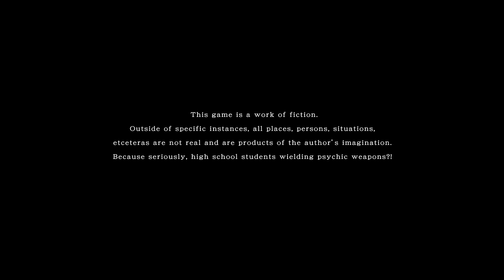Tokyo Xanadu eX+ Part 28 - End of Chapter 7 [No Commentary]